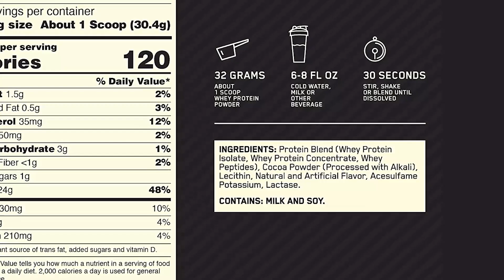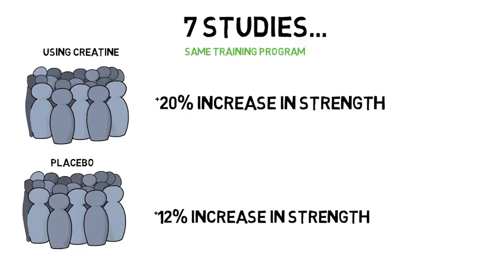Review on Nitro Tech & On Whey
| Jackednutrition.pk |

At Jacked Nutrition we want the best for you, so we deal with our own choice of the finest supplements that are hence made available in Pakistan because the quality is something that we do not compromise on. Years of intercompany trust building and the partnership has enabled us in establishing a partnership with multiple reputed overseas brands that are otherwise not easy to find anywhere in Pakistan. We respect the needs and the wants of any and every individual that walks into the world of Jacked Nutrition; which is precisely why our experts put careful effort into choosing the best-suited pot of gold from the Jacked Nutrition supplement bank.